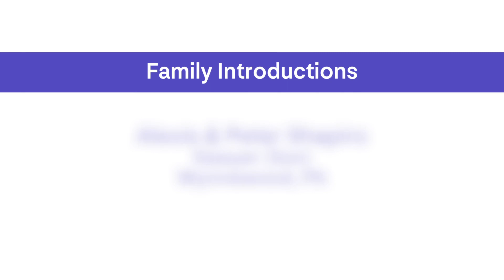Caregiver Connect: Meet the Families - Shapiro Family